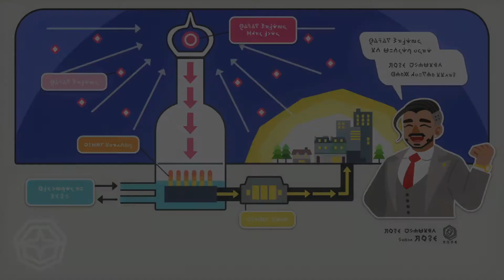【ポケモン剣盾】色違いヒンバス一匹のみでクリアする ＃９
今回はジム戦はなかったけどツッコミどころ満載の回だったなーww
熱い戦いはなかったk、、、あ、、、ホップ、、、、
熱い戦いはなかったけどこんな回もいいよね💓

今回のルール🐠
・ヒンバス１体のみ。
・プレイするゲームは「シールド」２回目のプレイ。
（発売日にストーリークリアまで一気にプレイしたためほとんど覚えていない）
・野生のポケモンとは基本戦闘禁止。
・緊急事態はその都度どうにかする。
・ヒンバスはメインロムから連れてきます。
・厳選アイテム禁止。